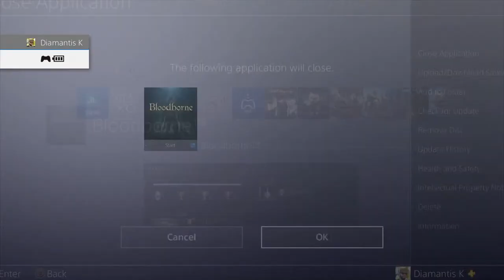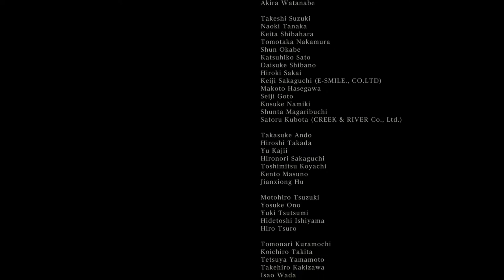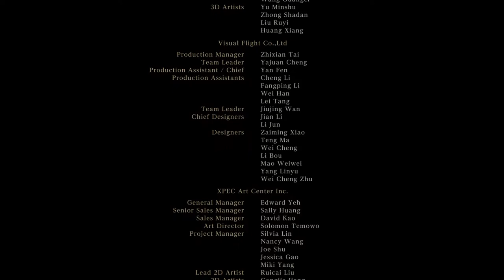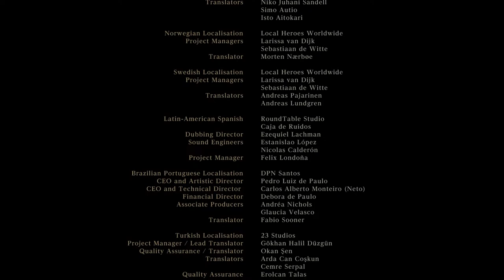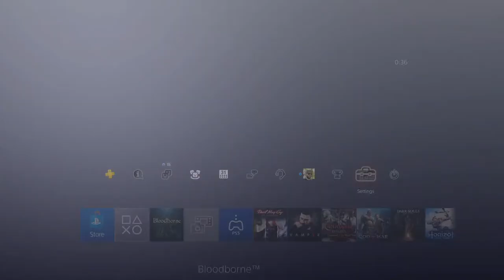Μόνο με Torch - Adamantius Livestream (Bloodborne - Torch Only Run) [Part 2]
Bloodborne The Old Hunters DLC - Torch Only Run - Adamantius Greek Livestream. Pt.2